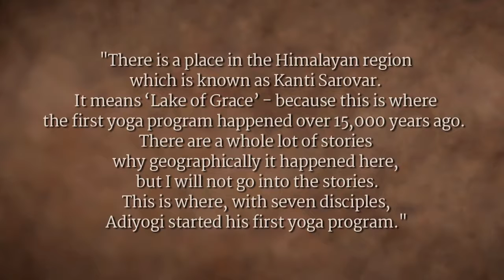Sadhguru at Kantisarovar: Nada Brahma Chant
Sadhguru speaks about his experience at Kanti Sarovar, the glacial lake a few kilometers beyond Kedarnath, where Shiva, the first yogi or Adiyogi, transmitted the yogic sciences to the Saptarishis, over 15,000 years ago. He chants the Nada Brahma chant, and explains how this chant resounded across the lake in his presence. He speaks about the significance of this chant, and also explains the meaning.

Nada Brahma Vishwaswaroopa
Nada Hi Sakala Jeevaroopa
Nada Hi Karma Nada Hi Dharma
Nada Hi Bandhana Nada Hi Mukti
Nada Hi Shankara Nada Hi Shakti
Nadam Nadam Sarvam Nadam
Nadam Nadam Nadam Nadam

Translation: Sound is Brahman, the manifestation of the universe, sound manifests itself in the form of all life, sound is bondage, sound is the means for liberation, sound is that which binds, sound is that which liberates, sound is the bestower of all, sound is the power behind everything, sound is everything.

sadhguru
sadhguru 2019,
sadhguru speech
sadhguru latest
sadhguru 2020
sadhguru meditation
sadhguru speeches
sadhguru motivation
sadhguru shiva,
sadhguru advice
sadguru
sadhguru bangla
sadhguru live
satguru
isha foundation
yoga